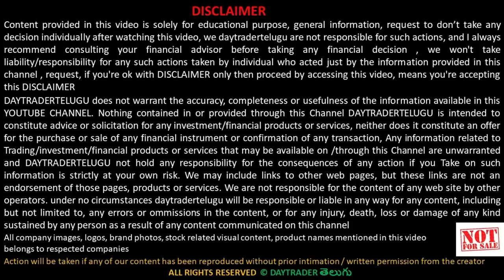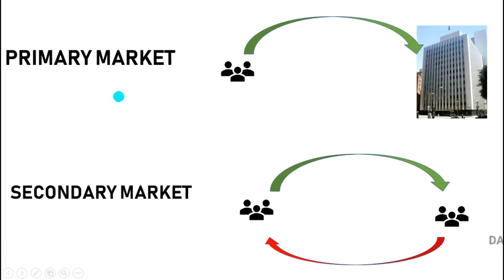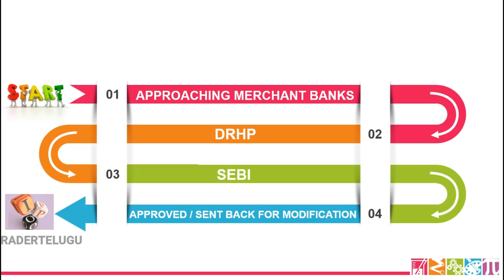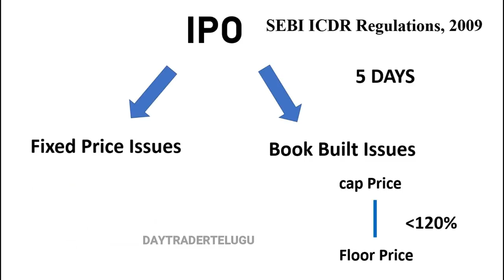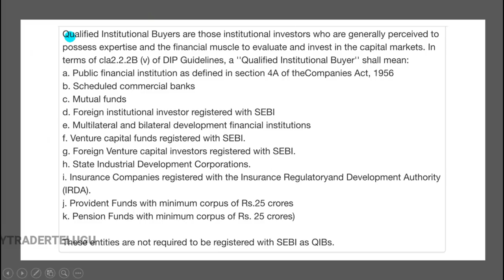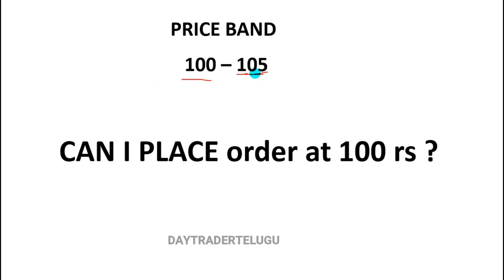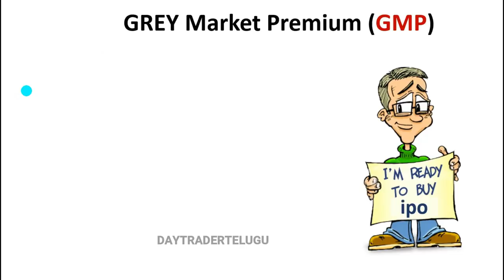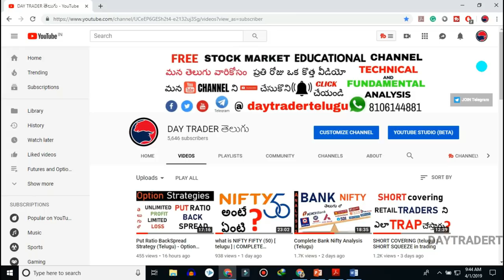ఒక కంపెనీ స్టాక్ మార్కెట్ లో కి ఏ విధంగా వస్తుంది ? Initial public offering (IPO)